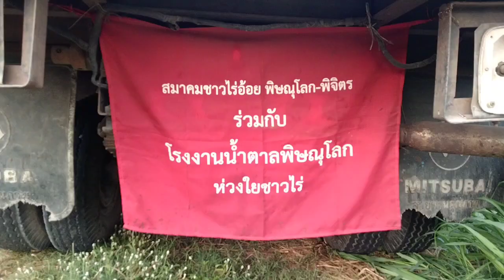หวานเจี๊ยบ ทั้งวัน